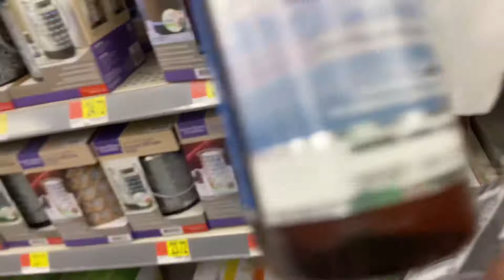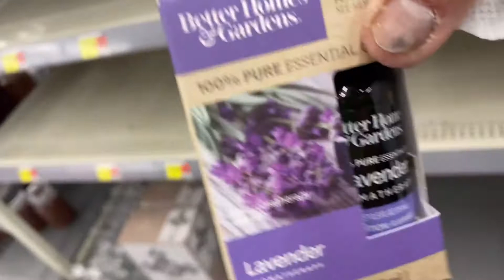Nagpunta ng Walmart pinaglaruan ang mga stuffed toy🙄